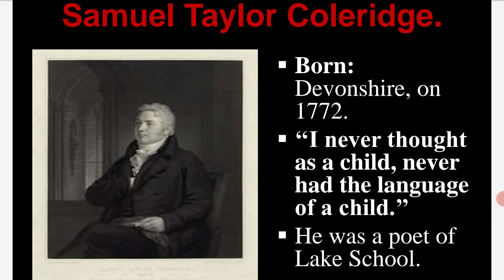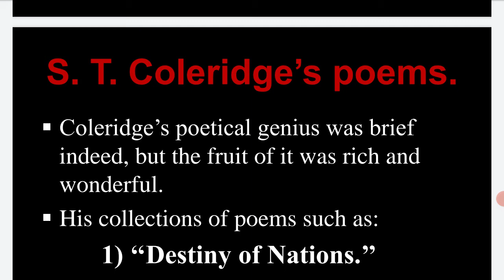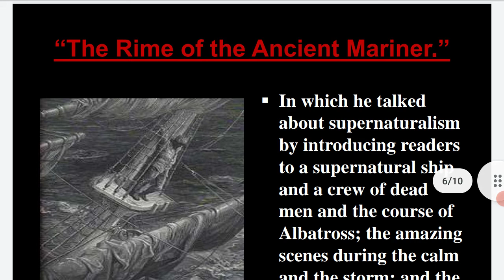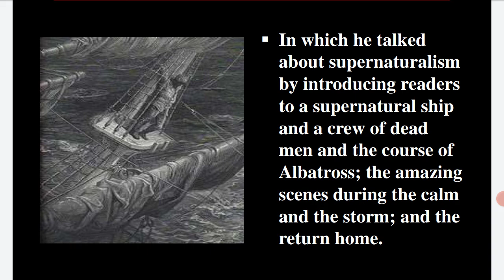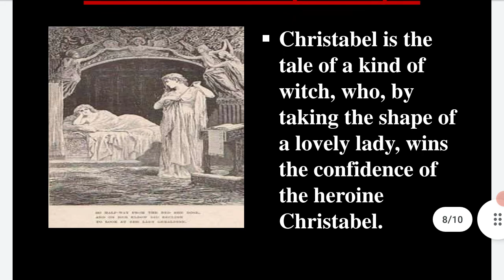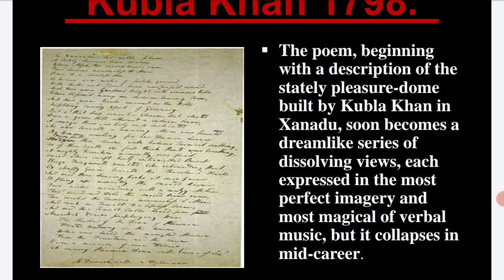Detailed biography of S.T Coleridge and works |literaturereview90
ASSLAM-O-ALAIKUM!

''''''''''''''Today video is about biography of Samuel Taylor Coleridge '''''''''''

Samuel Taylor Coleridge was an English poet, literary critic, philosopher and theologian who, with his friend William Wordsworth, was a founder of the Romantic Movement in England and a member of the Lake Poets. He also shared volumes and collaborated with Charles Lamb, Robert Southey, and Charles Lloyd. Wikipedia
Born: October 21, 1772, Ottery Saint Mary, United Kingdom
Died: July 25, 1834, Highwater, London, United Kingdom
Spouse: Sarah Fricker (m. 1795–1808)
Movies: Rime of the Ancient Mariner, The Ancient Mariner,
Education: University of Cambridge, Christ's Hospital, Jesus College, University of Cambridge

/LINK\.